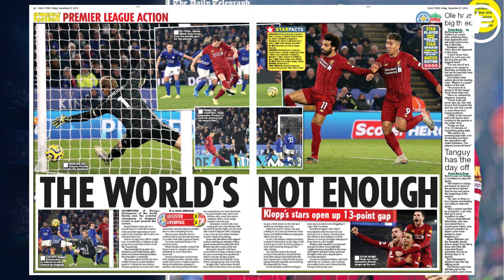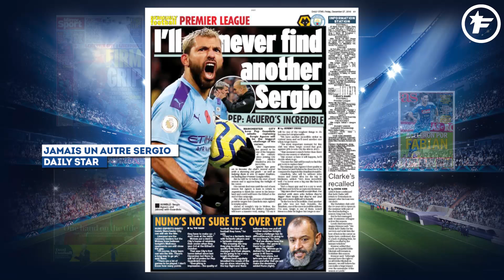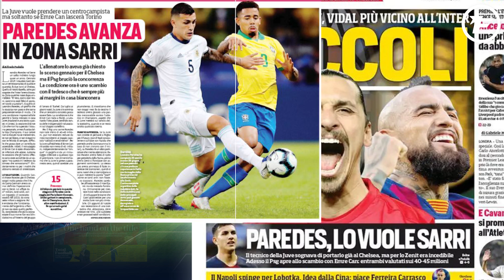Pep Guardiola laisse entendre que Sergio Agüero va bientôt quitter Manchester City | Revue de presse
La puissance de Firmino impressionne les Anglais, Maurizio Sarri fait une fixette sur Leandro Paredes, Pep Guardiola laisse entendre que Sergio Aguero pourrait partir, voici votre revue de presse du jour.